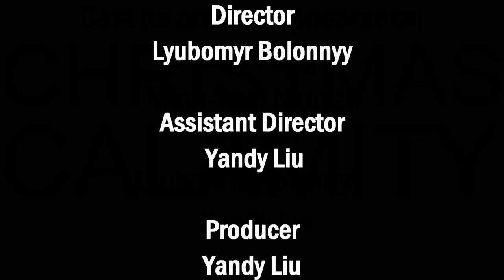Christmas Calamity (short film)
SYNOPSIS
Bob invites his friends over to his apartment for Secret Santa. Things go very wrong, very quickly.

BACKGROUND
This short film was made for submission into the 2016 U of T Holiday Film Challenge. It was also the first short film I had ever made. The original script was a lot more elaborate, but weather and time constraints meant that all the scenes had to be filmed inside the apartment in half a day's time. The final product is pretty silly, but I am happy to have had the experience of making it. Everyone has to start somewhere!

Twin Musicom – Hip Hop Christmas

E's Jammy Jams - Deck the Halls (Instrumental Jazz)

Jingle Punks - Hark the Herald Angels Sing (Instrumental)

Jingle Punks – Jingle Bells (Instrumental)